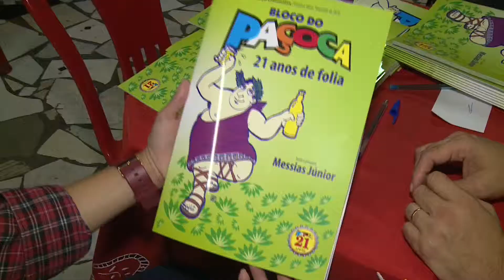Bloco do Paçoca vira livro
O Bloco do Paçoca, do bairro Saci, virou livro. O autor e organizador do bloco, Messias Júnior, fez um resgate de duas décadas de alegrias e histórias. Matéria para o Bom Dia Assembleia.